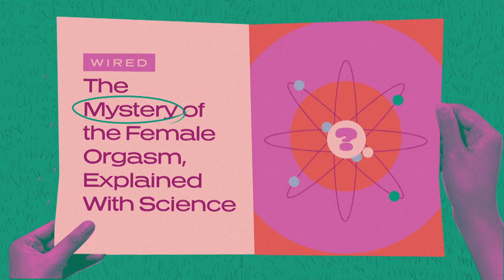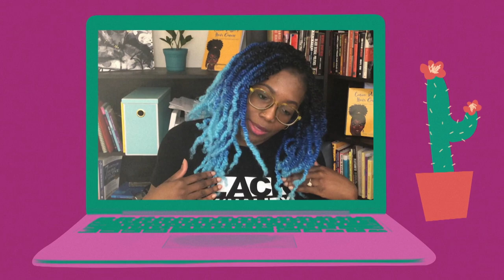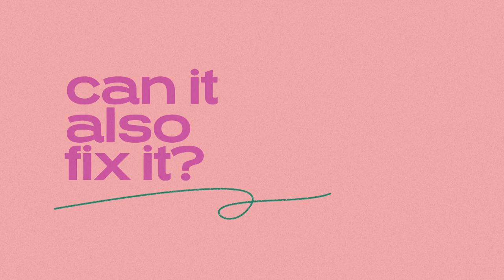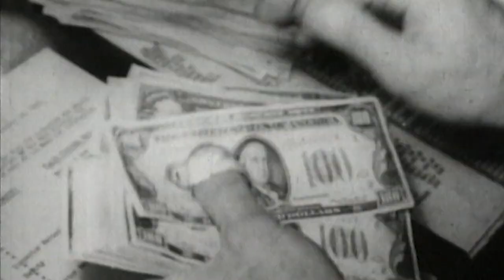What is the pleasure gap? [Advertiser content from Bellesa]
The orgasm has been called many things: a little death, heaven, high tide. No matter what you call it, an orgasm is, basically, a rush of endorphins and pleasure stemming from genitalia stimulus. The orgasm is a deeply beautiful and incredibly beneficial human reaction, but not everyone gets to experience them equally: Women are having fewer orgasms than men when they have sex with men.

Pornography and sexualized imagery is a readily accessible medium that can be clicked into by anyone at any given time. Because it is widely available—and sex education isn’t—we as humans emulate what we see as the norm. Far too often, male orgasm is the purpose of most heterosexual pornographic videos with women’s pleasure residing in niche categories.

With accessible imagery that props up men’s orgasms as a must-have and women’s as nonexistent—along with a lack of sex education—the consumer internalizes this messaging and acts upon it as the norm. Does life really imitate art? It sure can. In a 2018 study of newlywed heterosexual couples, 87 percent of men reported consistently experiencing orgasms, compared to only 49 percent of women.

This is what we call The Pleasure Gap, i.e., the disparity between cisgender men and women in terms of sexual satisfaction. Sure, anyone could point to the female orgasm being harder or more difficult to achieve based being nonexistent in porn, feature films, and television shows, but truly it’s just a lack of representation as the male and female orgasm takes just as much effort to achieve when engaging in solo play: 4 minutes.